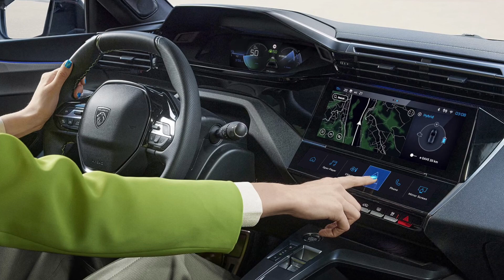2023 Peugeot 408 Fastback Sedan Revealed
2023 Peugeot 408 Fastback Sedan Revealed

Peugeot 408 revealed for international market
High-riding fastback will come to Australia
Local launch likely to take place next year